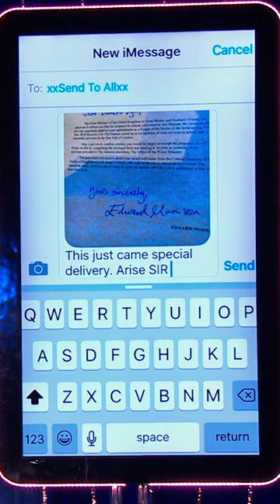All rise for Sir Danny Dyer 🙌🏻 👑